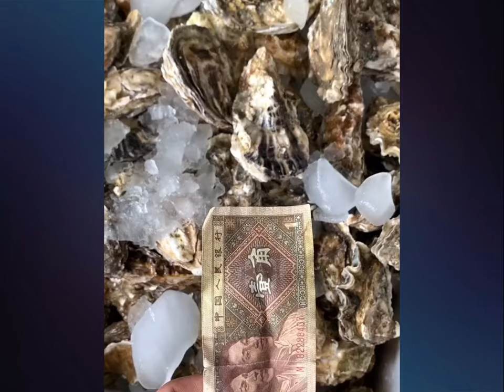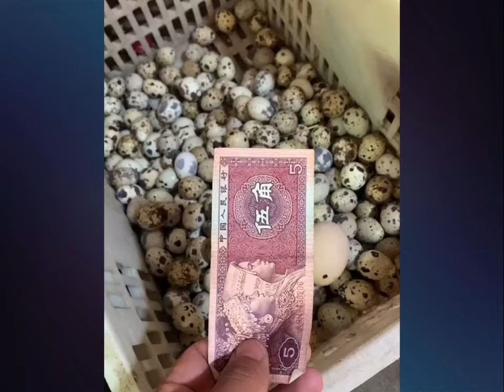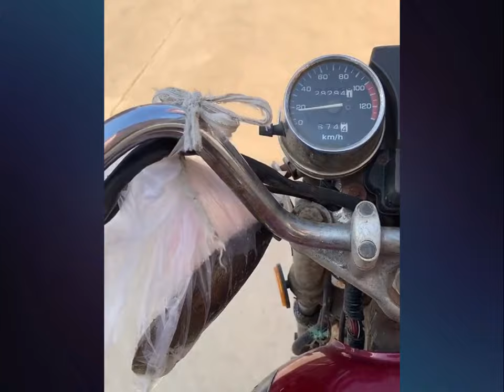Cooking And Eating Delicious Fresh Seafood Yummy And Funny Ep 02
Delicious fresh seafood cooking and eating by Chinese talented chef

Copyright៖ I don’t own any rights to the images and audios in this content, I'm apologize for uploaded without the original owner's permission, I just like to share to all of your, thanks for support me.

Please Help promote !!